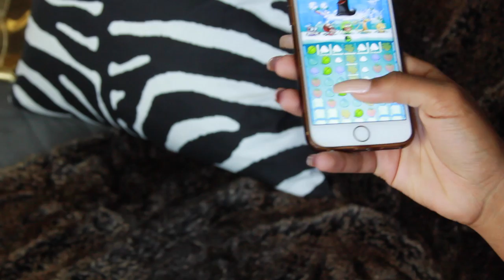JUNE/JULY FAVORITES: Jesus Sandals, Natural Hair, Makeup Palettes ▸ VICKYLOGAN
This video was made in association with Best Fiends!

Jacket sold out!

Trader Joe's Tea Tree Tingle Shampoo
Eco Styler gel
Dr Bronner's Tea Tree Soap
Kiehl's Hydro-Plumping Re-Texturizing Serum Concentrate
GLAMGLOW GLOWSTARTER Mega Illuminating Moisturizer
GLAMGLOW Plumprageous Matte Lip Treatment
Nivea Creme

Benefit Ka-Brow #6
Anastasia Beverly Hills Modern Renaissance Palette
ELF x Jackie Aina JGLOW palette (sold out)
BECCA x Jaclyn Hill Champagne Collection
Make Up For Ever Ultra HD Foundation Stick 177 Cognac
Coty Airspun Loose Face Powder
Jouer Skinny Dip
Colourpop Ultra Metallic Lip - Man Eater

THINGS I’M WEARING ↓
Nail color: "Pale to the Chief" by OPI

CREDITS  ↓

Camera → Canon 60D
Software → Final Cut Pro X

Are you a YouTuber that wants to do sponsored videos? Apply here!

Proverbs 3:5